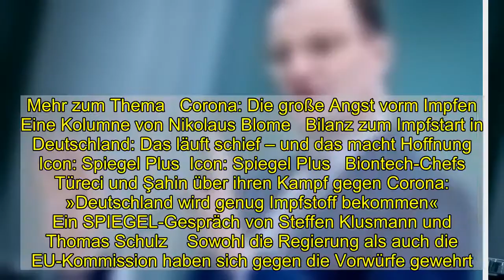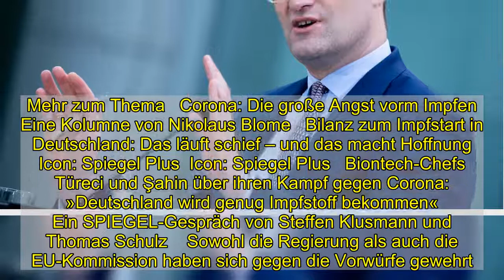Corona-Impfstoff: Spahn stellt Impfmöglichkeit für alle Deutschen im zweiten Quartal in Aussicht - D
Gesundheitsminister Jens Spahn (CDU) hat nach SPIEGEL-Informationen in einer digitalen Unionsfraktionssitzung ein Impfangebot für alle Bürgerinnen und Bürger im zweiten Quartal angekündigt. Zuerst hatte die »Welt« darüber berichtet. Demnach sagte er, es werde ein Impfangebot für alle Interessierten »wohl im zweiten Quartal 2021« geben.   Spahn sprach Teilnehmern zufolge davon, bis Ende des Jahres hätte man 1,5 Millionen Impfdosen von Biontech erhalten, weitere vier Millionen würden es bis Ende Januar sein, insgesamt rechne man mit 60 Millionen Biontech-Impfdosen. Mit der Zulassung des Moderna-Impfstoffs rechne man noch diese Woche, 50 Millionen Impfdosen seien für Deutschland eingeplant – das reiche für alle Interessierten.  Überraschende Ankündigung nach viel Kritik Spahns Ankündigung ist überraschend, bislang wurde mit einem Impfangebot für die breite Bevölkerung ab dem Sommer gerechnet. Derzeit kritisieren Politiker und Wissenschaftler die Beschaffungsstrategie der Regierung und der EU für Corona-Impfstoffe. Die Leopoldina-Forscherin Frauke Zipp sprach von einem »groben Versagen der Verantwortlichen«. In Deutschland steht verhältnismäßig wenig Impfstoff zur Verfügung, die Lieferungen in die Bundesländer hatten sich verzögert.   Bayerns Ministerpräsident Markus Söder (CSU) hatte gesagt, die EU habe zu wenig Impfstoff bestellt und auf die falschen Hersteller gesetzt. Der Wissenschaftler und Biontech-Gründer Uğur Şahin sagte im SPIEGEL, er habe sich über die Impfstoffbeschaffung der EU gewundert.  Mehr zum Thema   Corona: Die große Angst vorm Impfen   Eine Kolumne von Nikolaus Blome   Bilanz zum Impfstart in Deutschland: Das läuft schief – und das macht Hoffnung  Icon: Spiegel Plus  Icon: Spiegel Plus   Biontech-Chefs Türeci und Şahin über ihren Kampf gegen Corona: »Deutschland wird genug Impfstoff bekommen«   Ein SPIEGEL-Gespräch von Steffen Klusmann und Thomas Schulz    Sowohl die Regierung als auch die EU-Kommission haben sich gegen die Vorwürfe gewehrt. Die Bundesregierung bekräftigte den europäischen Kurs. Ein Sprecher des Gesundheitsministeriums sagte, das Problem sei nicht die »Bestellmenge« gewesen, sondern die »Produktionskapazität« der Impfstoffhersteller. Bislang ist erst ein Impfstoff in der EU zugelassen, der der Mainzer Firma Biontech.    Die Pharmaindustrie verteidigte laut der Nachrichtenagentur dpa das Vorgehen der Regierung. »Die EU und auch die Bundesregierung haben sich nach unserer Kenntnis sehr rechtzeitig mit der Beschaffung von Impfstoffen auseinandergesetzt«, sagte am Montag Hans-Georg Feldmeier, der Vorsitzende des Bundesverbands der Pharmazeutischen Industrie. Dabei sei mit allen potenziellen Impfstoffherstellern verhandelt worden.